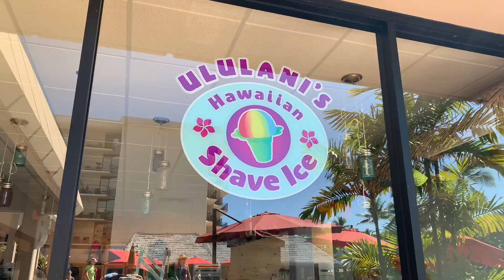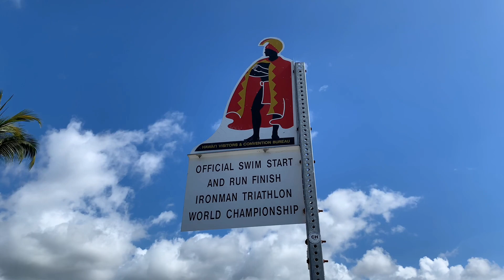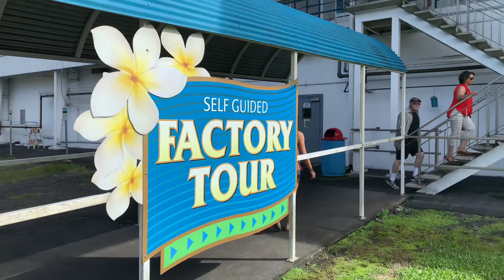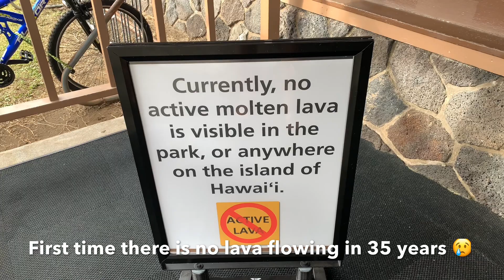The Big Island of Hawaii